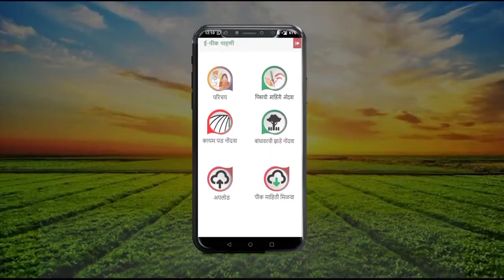ई पीक पाहणी ॲप. E Pik Pahni App.Maharastra Government launch E pic pahani App In Farmers.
E Peek Pahani is pilot project currently running in 6 tehsils viz. Achalpur, Kamathi, Dindori, Wada, Phulambri and Baramati. This app helps farmer for self ...